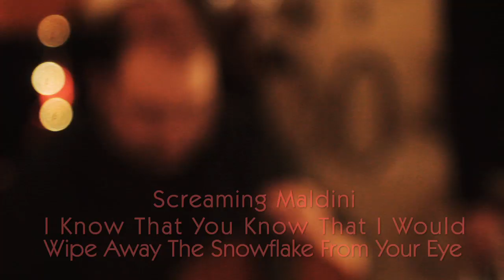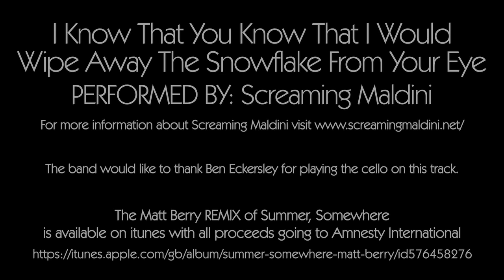Screaming Maldini - Snow Flake (Exposed In Session)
Screaming Maldini sleigh it with their second song for a very Christmassey Exposed In Session, recorded right here in Sheffield at G2 Studios. for our interview with the band, gallery by photographer Timm Cleasby and more!

Filmed by Mark Bull of Zero Below Films.